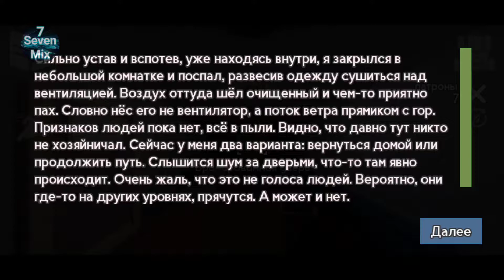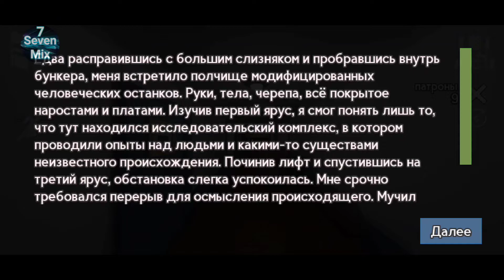Bunker 21 #2 На меня напали! (Android)